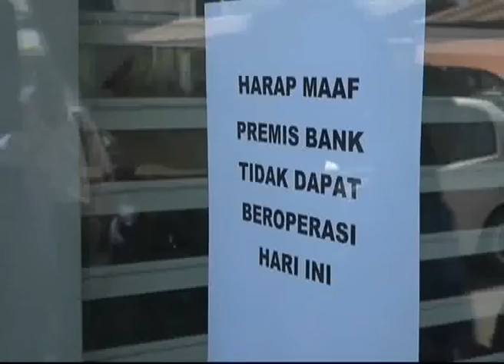Robbers Blow Up ATM, Flee With RM70K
A group of robbers escaped with RM 70,000 this morning, after blowing up a cash machine at a bank in Membakut, Sabah.

Police believe the suspects used fireworks or home-made explosives to blow up the ATM.

According to Beaufort district police chief, DSP Azmir Abdul Razak, police were alerted by the public of the 1.45 am incident.

Based on CCTV footage, two masked men, who were seen entering the bank's premises, had inserted a pipe laden with explosives in the machine.

Right after detonating the bomb, the suspects took out RM 70,000 from the cash compartment of the machine.

Both the suspects were believed to have fled in a four-wheel drive, driven by another accomplice.

Police are on the hunt for the men and the case is  being investigated under Section 8 of the Explosives Act 1957.